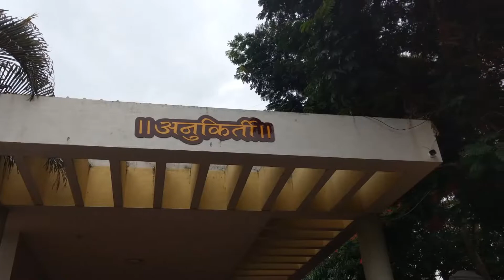Wedding preparation - 2 : The Picture Bench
Tayari - Kalpya cha lagnachi
Marriage is between two people, but wedding.. Indian wedding.. is a big, fun-filled family affair..
Kalpak Bhore and Surbhi Daryapurkar bhore took a moment to tie the knot., But their families spent days to weave the wedding cloth...

And this videos brings all those efforts and moments in one frame. From where it all started to where it shall never end...

picturebench wedding pre-wedding#marriage